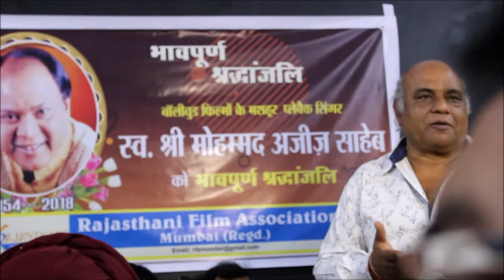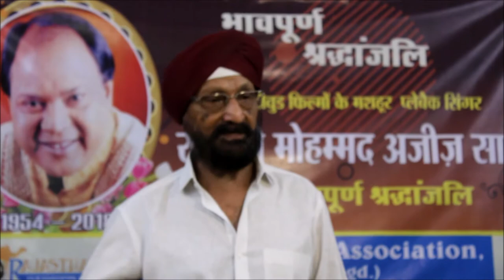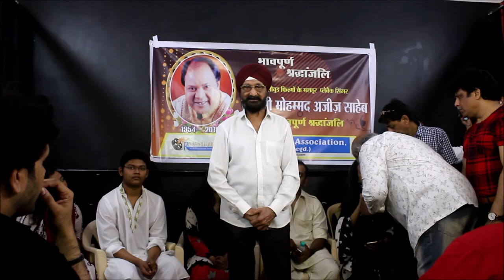shradhanjali to legende playback singer mo aziz given by singer javed ali